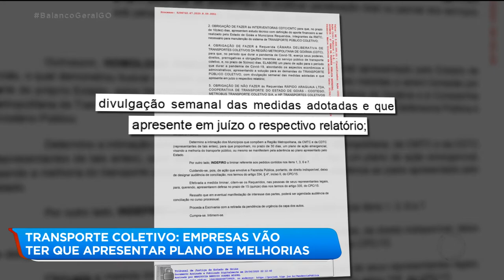TRANSPORTE COLETIVO: EMPRESAS VÃO TER QUE APRESENTAR PLANO DE MELHORIAS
A justiça determinou que empresas do transporte coletivo apresentem um plano de melhoria para evitar colapso no segmento. A decisão veio depois de uma ação do ministério público, que apontou falhas no serviço, principalmente considerando esse período de pandemia.